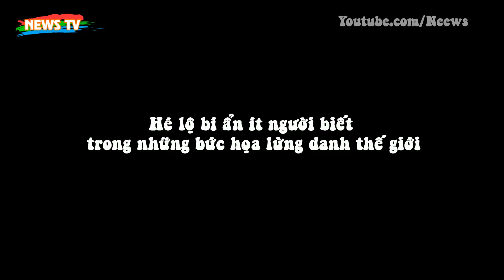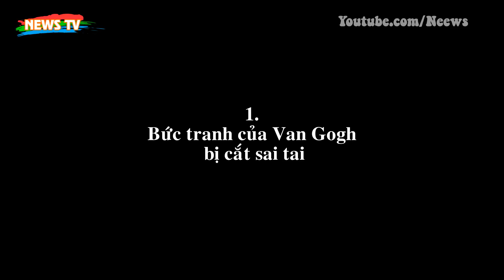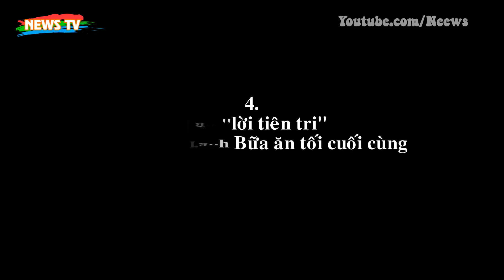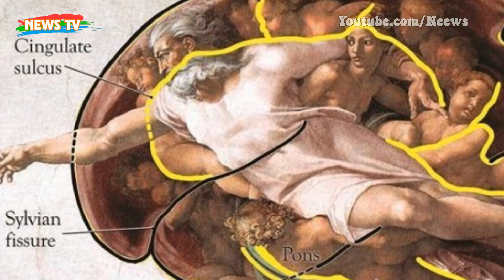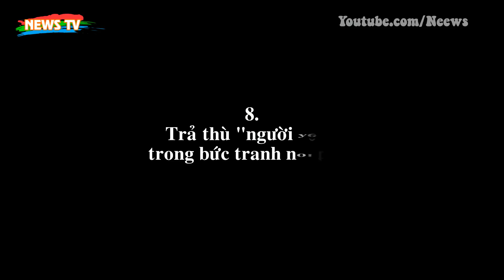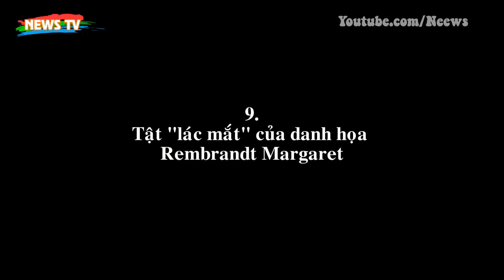Hé lộ bí ẩn ít người biết trong những bức họa lừng danh thế giới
[News TV] - Nhiều bức họa nổi tiếng trên thế giới ẩn chứa bí mật "động trời", trong đó phát hiện trong tác phẩm nàng Monalisa có thể khiến bạn không ngờ tới.
1. Bức tranh của Van Gogh bị cắt sai tai
2. Nàng Monalisa thiếu răng cửa
3. Tranh trong tranh: Người phụ nữ kỳ lạ xuất hiện gần nhạc công già
4. Bí ẩn "lời tiên tri" trong bức tranh Bữa ăn tối cuối cùng
5. Thế giới màu vàng trong tranh của Van Gogh
6. Hình ảnh giải phẫu não trong bức tranh
7. Cảnh đêm hóa ra ban ngày
8. Trả thù "người yêu" trong bức tranh nổi tiếng
9. Tật "lác mắt" của danh họa Rembrandt Margaret